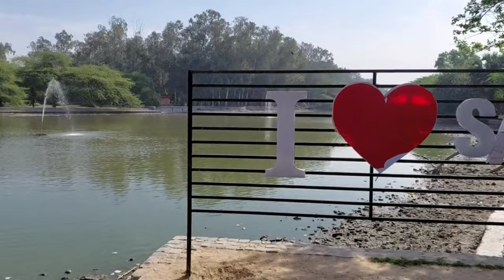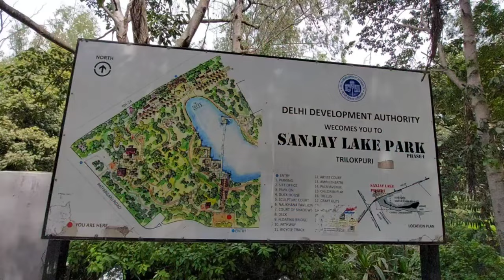AISE PARK KE TOH PAISE LAGNA CHAHIE 😍♥️ BEST PLACE TO FIND PIECE IN DELHI 😌💖@souravjvlogs